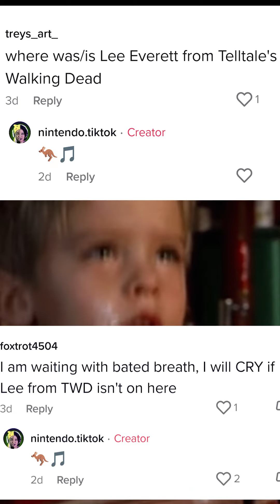This dude is AMAZING.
Frey Holland is one of the best black video game characters of all time.

Who should be on the list?  Who are the best black characters in your opinion?